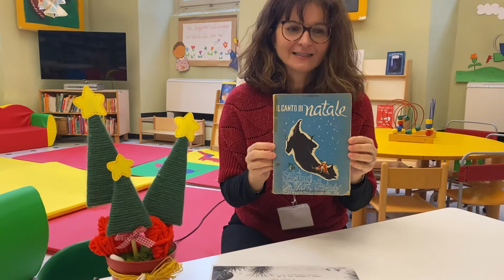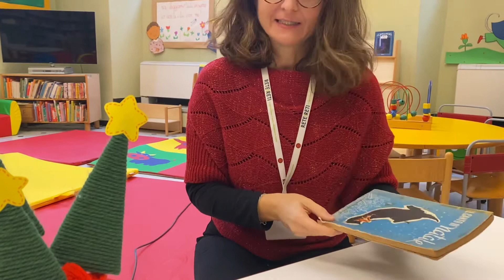"Il Canto di Natale" di Charles Dickens - 1